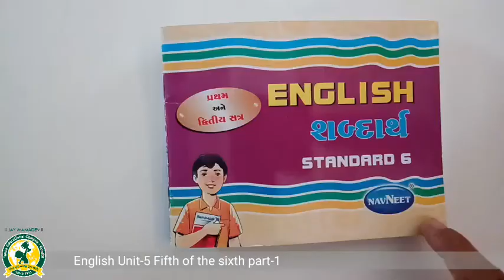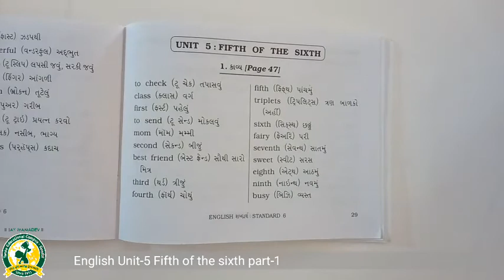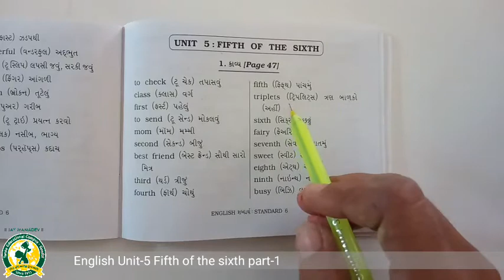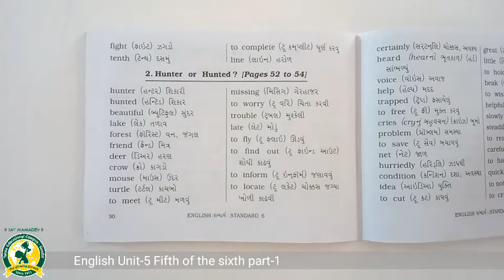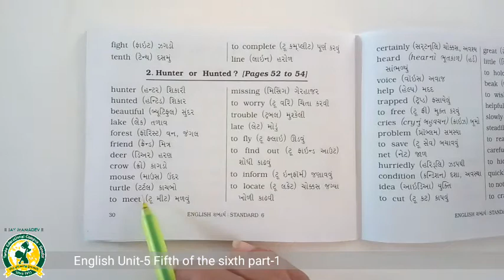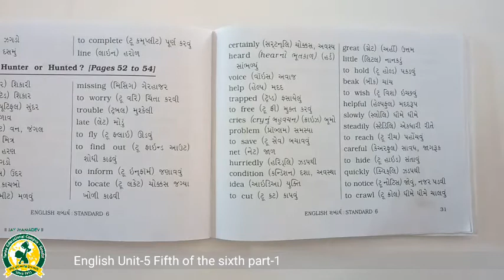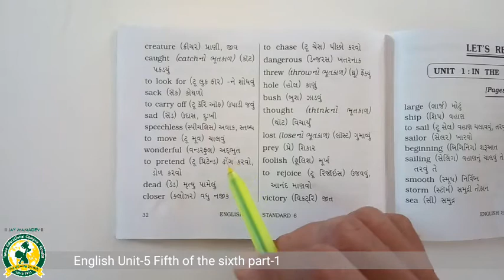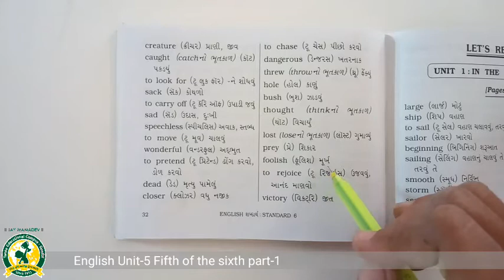ધોરણ - 6 વિષય- અંગ્રેજી યુનિટ- 5 તાસ- 1 (30 -3 -2021)